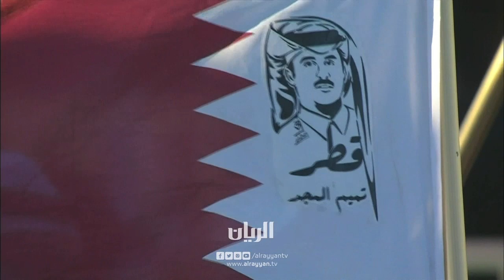أبشروا بالعز والخير - لقطات من مسير اليوم الوطني 2017